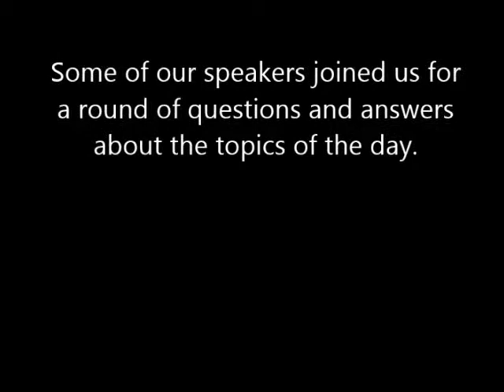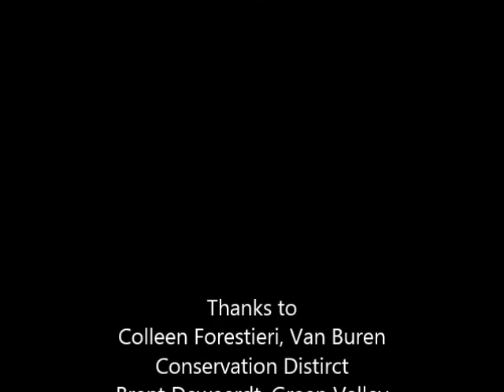Farmers toolbox panel discusion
This is the end of the day Q and A from three of our meeting presenters from our Farmers Toolbox meeting.  Lots of great questions from the farmers and thoughtful answers from our panelists Bob Yanda, Colleen Forestieri and Brent Deweerdt.